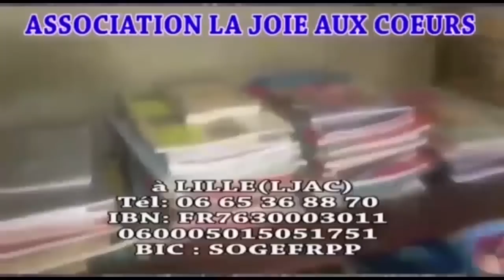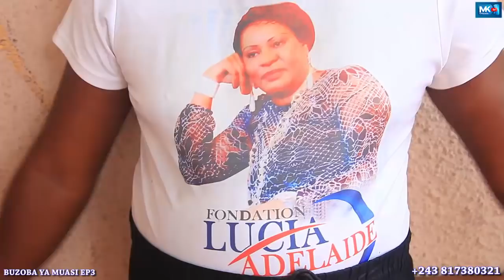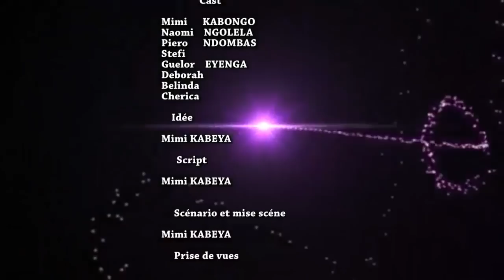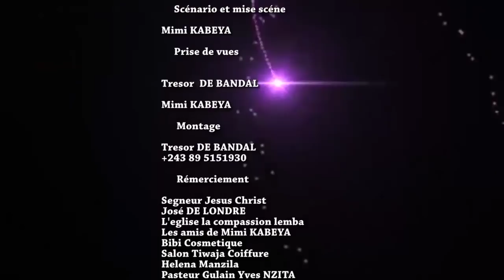BUZOBA YA MUASI FILM CONGOLAIS EP3